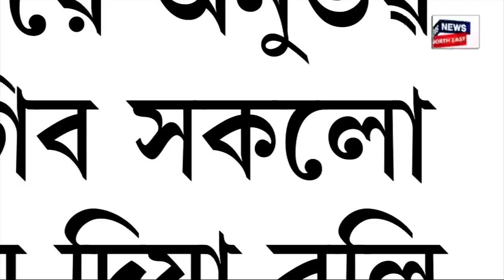Modi Govt's Historic Decision | সংসদৰ বিশেষ অধিৱেশনত মোদী চৰকাৰে গ্ৰহণ কৰিব ঐতিহাসিক সিদ্ধান্ত N18V